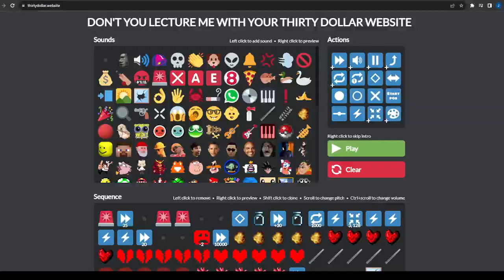The Terraria Jar Particle Accelerator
The experiment failed, turning the entire facility into glass.
Unfortunately, soon after the facility shattered into 3 billion shards of glass identical to the jars.